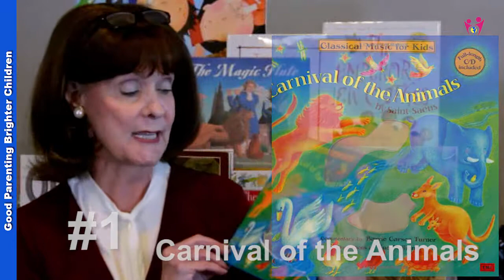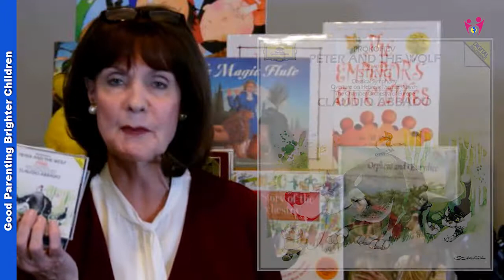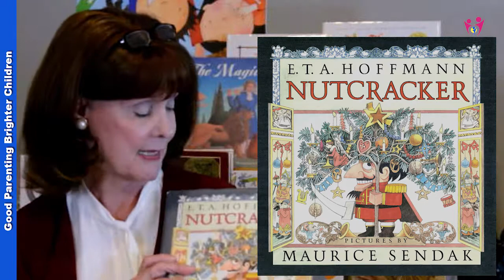Classical Music: The Best 5 Classical Music Musts for Kids in the World!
If you want to build your child’s brain—you need classical music for kids!

However, these 5 pieces of classical music are absolute “musts” to introduce your kids to. Peter and the Wolf, Carnival of the Animals, The Sorcerer’s Apprentice…and more!

This is perfect music for kids to dance to as well as providing relaxing music for kids.

And check out your local children’s concerts to see many of these performed on stage.

CD: Young Person’s Guide to Instruments of the Orchestra (Classics for Children)

CD: The Nutcracker

Parents, this Resource Library is designed to help you raise brighter children. Books, Music CD's, nutrition, toys, and game lists, plus printables, recipes, family-friendly, and more. Everything is here to help you with your family and parenting journey!